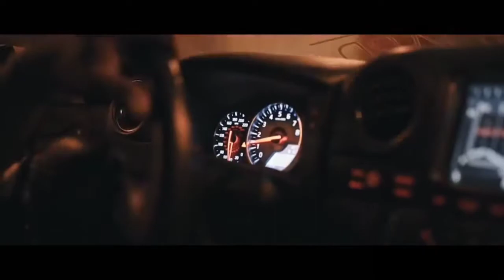2pac ft. Eminem - "Legendary" | Nissan GTR-R35_Dodge Challenger Hellcat : Liberty Walk performance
* BMW M5 E34 & M3 E36_Touge Drifting_Beast Garage =

Hi Guys.. Thanks so much to everyone who shares my videos🤗. Thanks so much to the foreigners who watch my videos. Let me know if there are any Beat type or Trap music you know. I was thinking of creating a Facebook account soon, I don't know if you like it. Thanks for being with me. So boys we went👋. stay sideways💦.